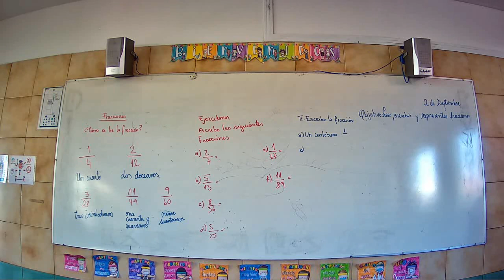Presencial Matemática Cuarto Básico 02 Septiembre